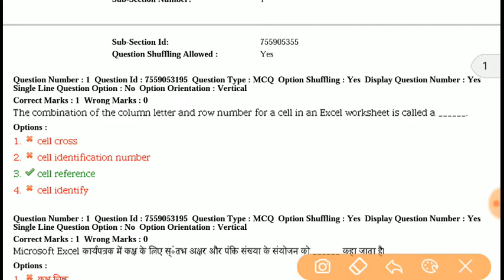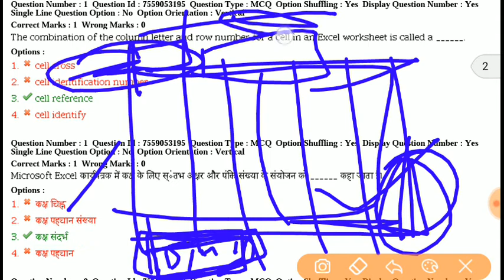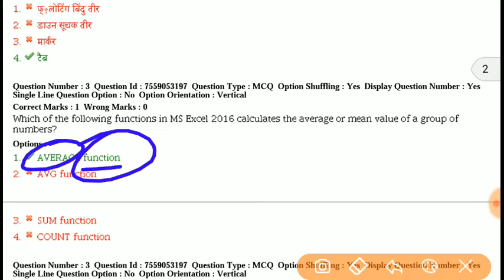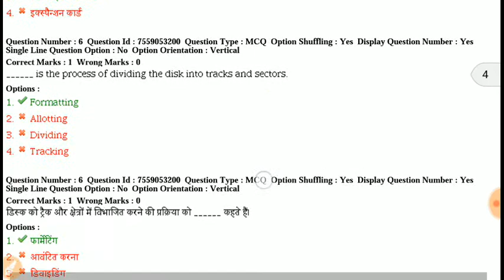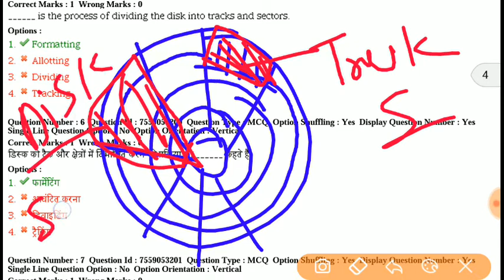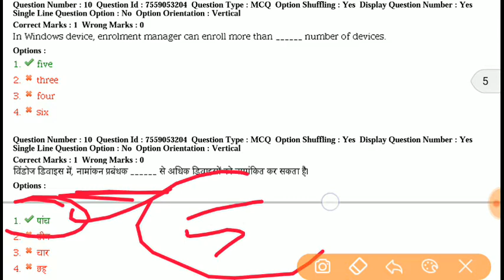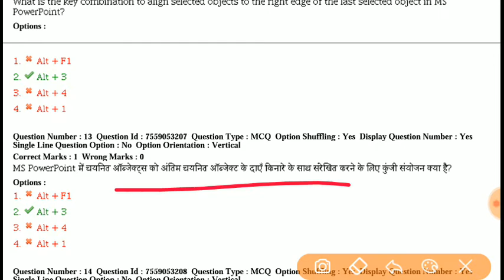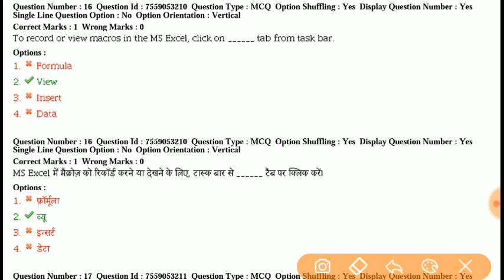CPCT COMPUTER GK Part - 1 || Previous Year Question Paper in Hindi